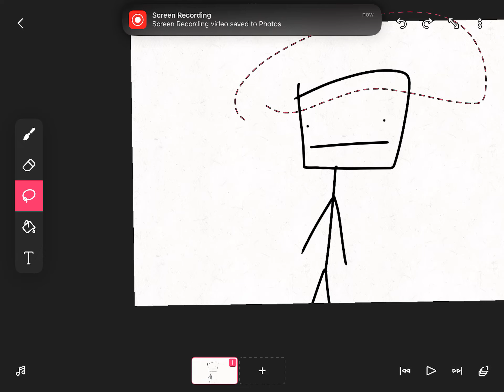Big brain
Huge brain 🧠